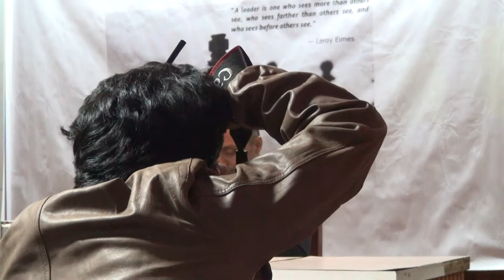Rahul Bose at XLRI Leadership Series - Part I